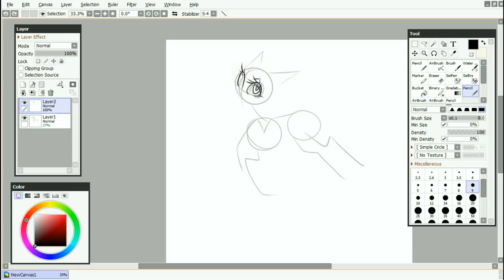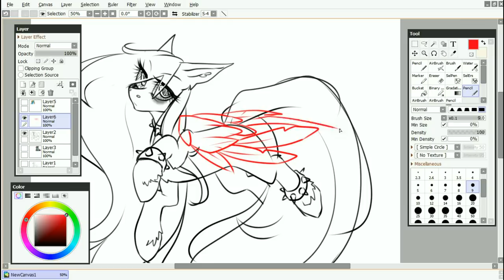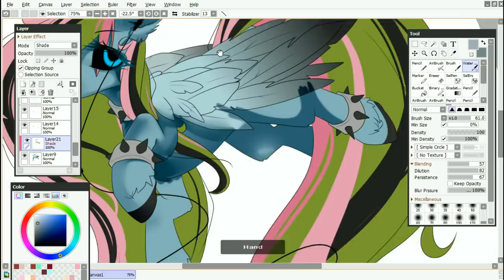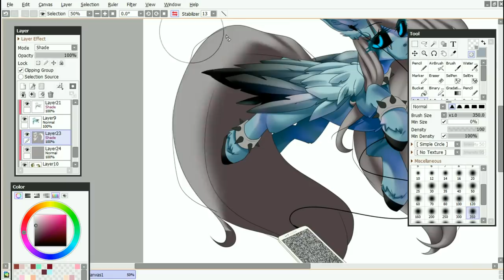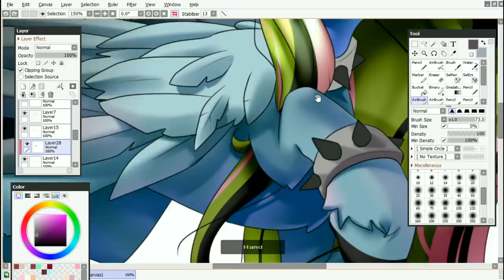Mlp SpeedPaint[Gift for Media Smile]